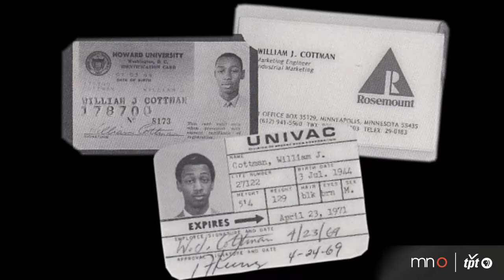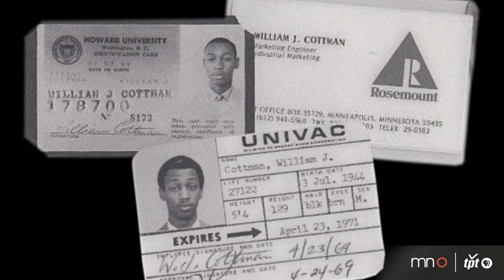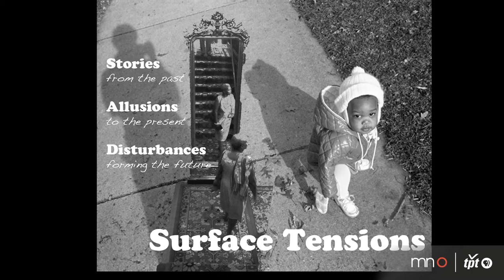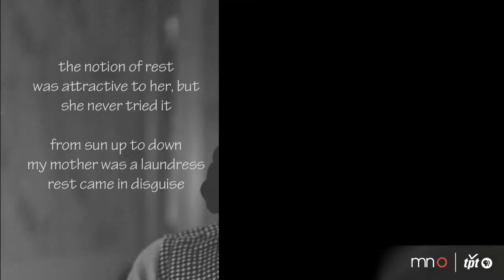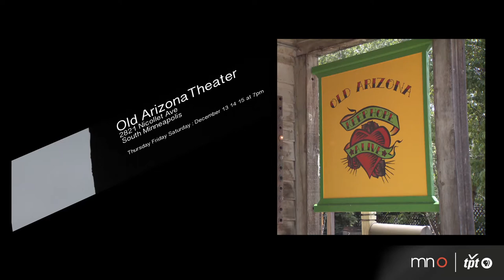Bill Cottman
Photographer Bill Cottman refers to his work as "social landscape" photography. His images capture the people, places and things that pass through his life and many incorporate reflections, self portraits and layers. His photos have often included as subjects his wife Beverly Cottman and daughter Kenna-Camara Cottman, both artists in their own rights; Beverly is a gifted storyteller and Kenna is a magnetic choreographer, educator and dancer. The Cottman family has long been lauded for their plentiful talents which Bill pooled together for Surface Tensions, a book-turned-performance piece funded by the Minnesota State Arts Board Artist Initiative Grant.  This interdisciplinary project combined Bill's photographs and "Seventeens," or haiku-like poems, with Beverly's stories and Kenna's choreography and was performed at the Old Arizona Theater in December 2012.